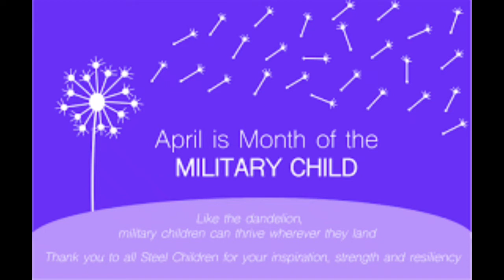Month of the Military Child Family Slide Show